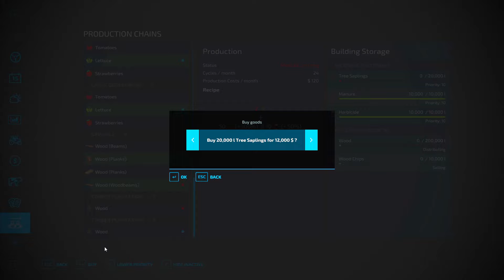Sowing Wheat Complete in Farmer Simulator 22! 🚜 gaming Video 66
Join me as I wrap up the wheat sowing process in Farmer Simulator 22! In this video, I showcase the final stages of sowing and share some tips and tricks for optimizing your crop yield. Watch as I navigate the fields with my trusty tractor and ensure that every inch is covered with seeds. If you're a fan of simulation games or agriculture, this video is a must-watch! Let's grow together! 🌾🚜